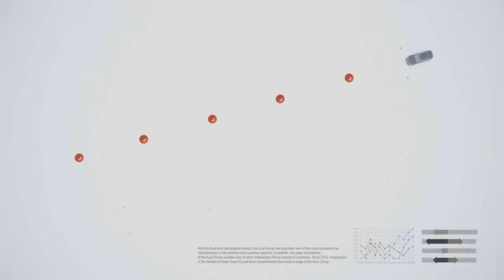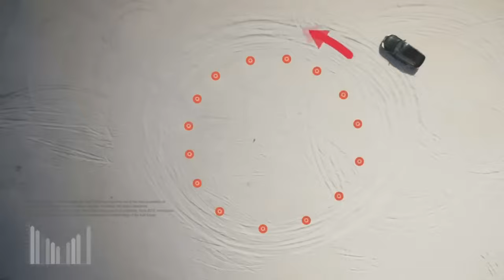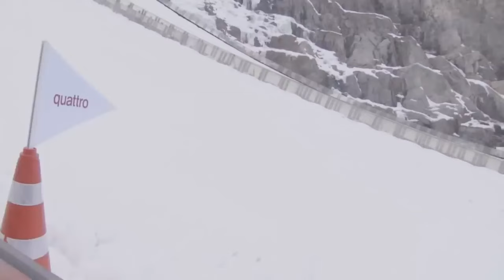AUDİ A6 ¦3.0 TDİ¦ V6 ¦QUATTRO¦